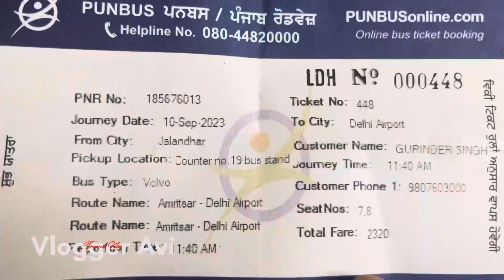Return Journey From Punjab to Delhi